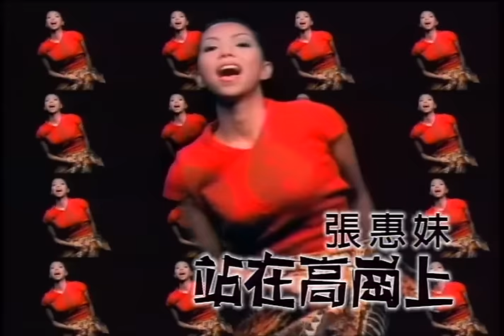張惠妹 A-Mei - 站在高崗上 官方MV (Official Music Video)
《站在高崗上》
作詞：姚敏／作曲：司徒明

連綿的青山百里長呀
蘶蘶聳起像屏障呀喂
青青的山嶺穿雲霄呀
白雲片片天蒼蒼呀喂

郎在崗上等紅妝呀喂
站著一個有情郎呀喂

我站在高崗上遠處望
那一片綠波海茫茫
你站在高崗上向下望
是誰在對你聲聲唱

郎情妹意配成雙呀喂
我兩相愛在高崗 在高崗